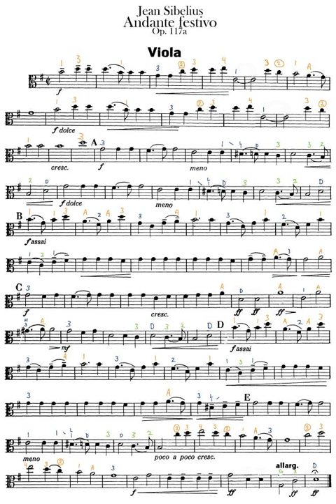Andante Festivo Viola - simplified